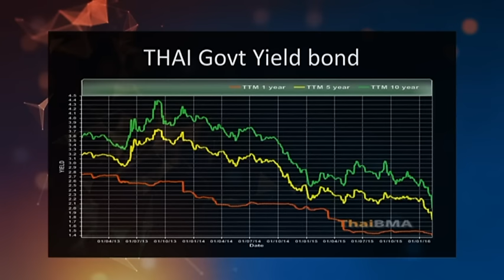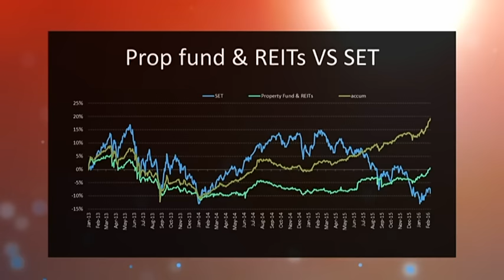Stock Signal ช่วง ร.ว.ย. Special "Prop Fund ทางเลือกการลงทุนดอกเบี้ยต่ำ" / 27 ก.พ. 59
ช่วง ร.ว.ย. Special "Prop Fund ทางเลือกการลงทุนดอกเบี้ยต่ำ"